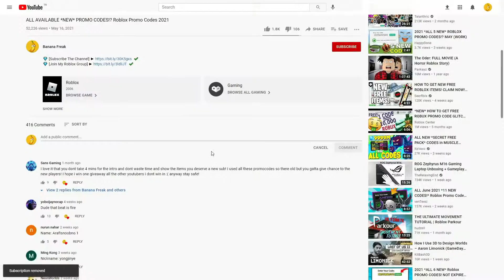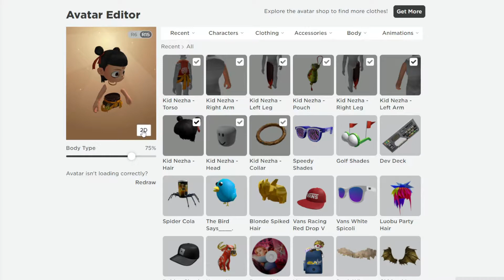(SEPTEMBER 2021) How to get the Kid Nezha Avatar in Roblox for FREE [LUOBU MYSTERY BOX HUNT]